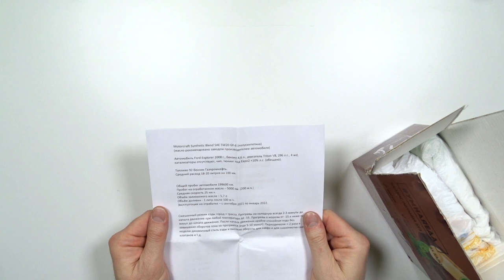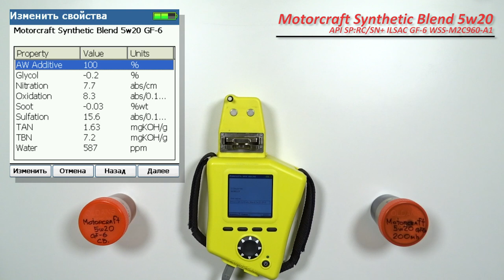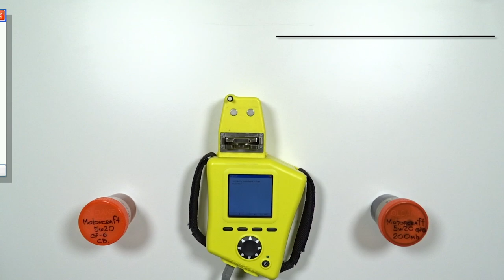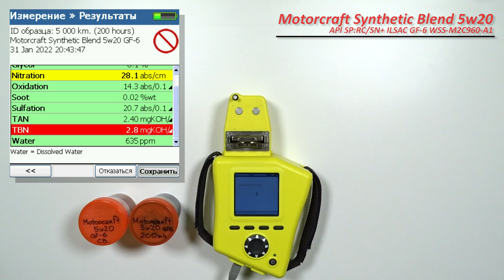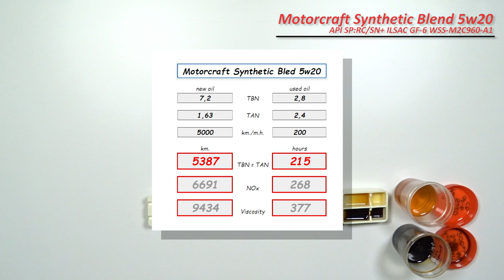Motorcraft Synthetic Blend 5w20 (отработка из Ford, 200 моточасов, V8 бензин).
Артём из Новосибирска, прислал образцы свежего масла Motorcraft Synthetic Blend 5w20.
Продукция имеет следующие одобрения:

API SN+/SP:RC
ILSAC GF-6
Ford WSS-M2C960-A1

И отработка данного масла с пробегом 5 000 км. (200 моточасов).
Масло использовалось в  автомобиле Ford Explorer AWD, 2008 г.в.
с двигателем 4,6 V8 (серия Triton, бензин), катализаторы удалены, чип тюнинг (+10% к мощности).
расход топлива 18 - 20 литров на 100 км.
Доливается 1 литр, каждые 100 моточасов.
Общий пробег 199 600 км.
использовалось с сентября 2021 по январь 2022 гг.

Благодарю Александра, за образцы и поддержку канала!